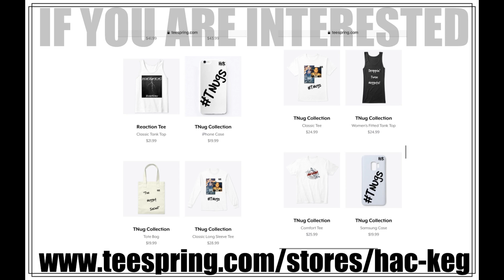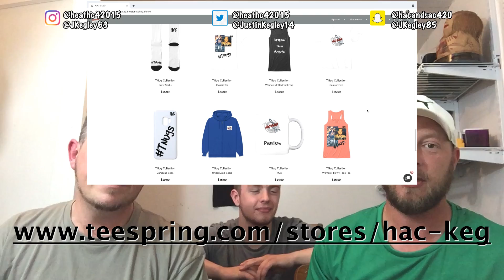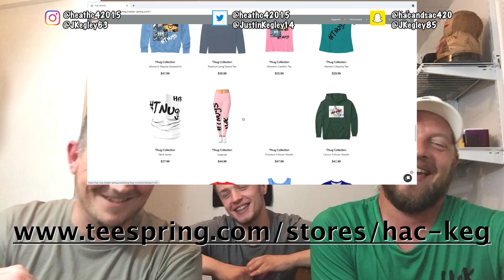KENDRICK LAMAR & J. COLE - BLACK FRIDAY | REACTION!!!!!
This will be a first for our channel to have a Kendrick reaction! Too Long! Kendrick is FIRE!! and we already know that Cole is as well!!! RIDE WITH US!